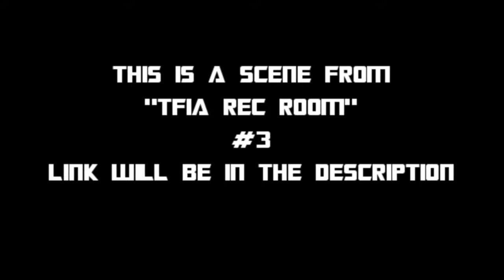“TFIA Rec Room” Animated Highlights #1 - "Larry's Mad at Sonic"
And now we move on to the spinoff of TFIA on Larry’s Channel (Larry Art’s Productions) and we learn he doesn’t wanna go fast
(sorry this one doesn’t do much, but this just needed to be done lol)

(2:26:54)

Me/Orion Pax

and

I misused figures for this, but didn’t feel like redoing anything, so fuck it